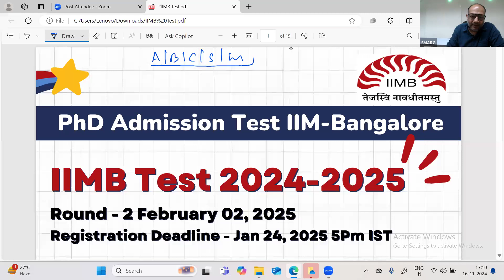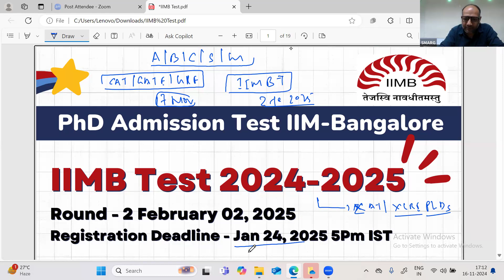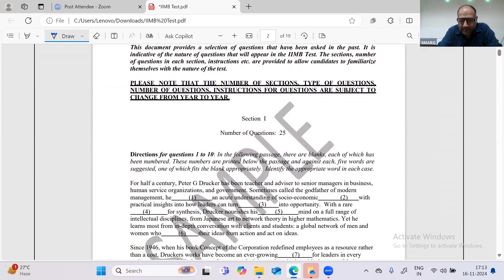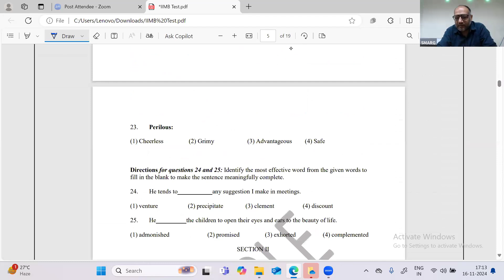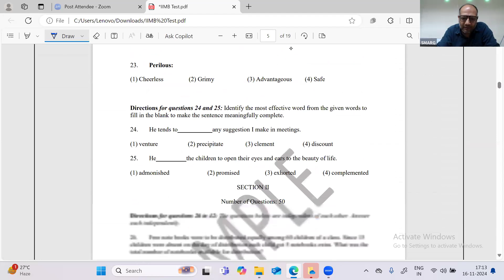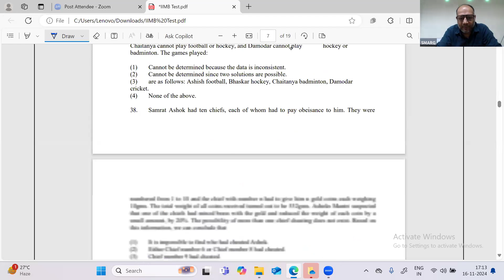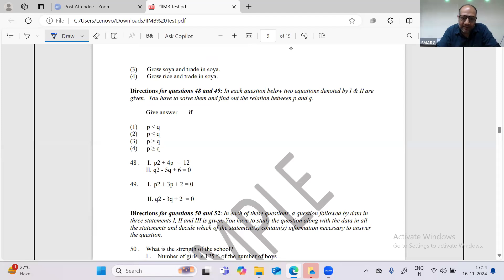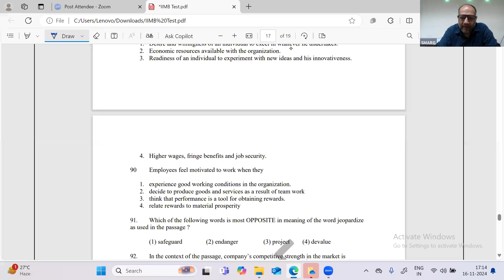IIMB Test prep for PhD Admission in IIM Bangalore, Kozhikode and others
To enroll for PhD Admissions from IIMs, MPP Entrance Preparation and other program from SMARG, visit